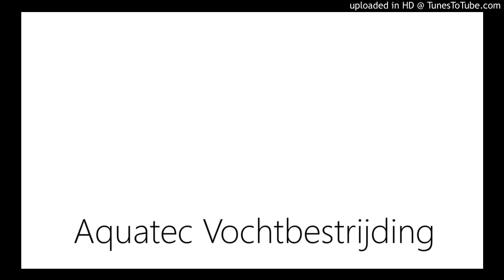Aquatec Vochtbestrijding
Onze radiospot al gehoord? AquaTec-Vochtbestrijding helpt je bij alle vochtproblemen. voor een GRATIS diagnose.